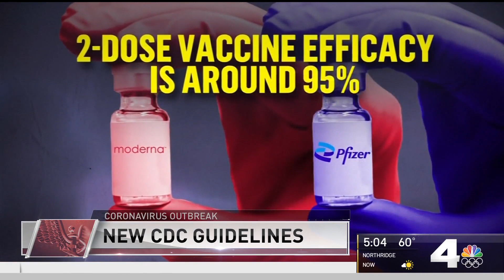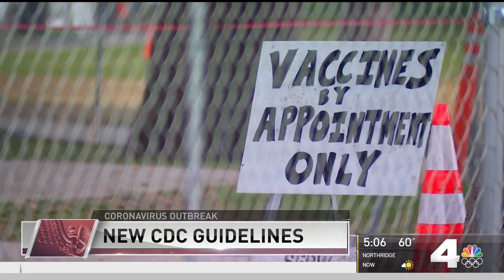If You're Fully Vaccinated, What Are You Allowed to Do? | NBCLA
CDC released updated guidance Monday, saying those who are fully vaccinated can gather with others who are vaccinated without a mask, among other things. Gordon Tokumatsu reports March 8, 2021.

About NBCLA